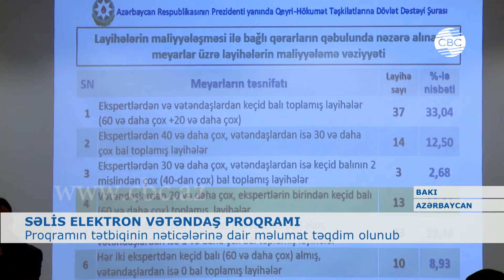SƏLİS ELEKTRON VƏTƏNDAŞ PROQRAMININ NƏTİCƏLƏRİ AÇIQLANIB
Prezident yanında Qeyri-Hökumət Təşkilatlarına Dövlət Dəstəyi Şurasında SƏLİS elektron vətəndaş proqramının tətbiqinə dair brifinq keçirilib. QHT Şurasının sədri, deputat Azay Quliyev vətəndaş qiymətləndirməsinin nəticələrini açıqlayıb. O bildirib ki, ilk dəfə olaraq layihələrin qiymətləndirilməsində vətəndaş rəylərindən istifadə edilib. Qeyd edib ki, bunu şərtləndirən amillər dövlət vəsaitinin  xərclənməsində vətəndaş iştirakını təmin edilməsi, şuranın fəaliyyətin aşkarlılığq və hesabatlılığ prinsipinin gözlənilməsi, vətəndaş iştirakçılığının təmin olunması, maliyyələşdirilən layihələrin ictimaiyyətə tam açıq olmasıdır.  Tətbiq olunan elektron  vətəndaş proqramı nəticəsində vətəndaş layihələrin məzmunu ilə öcədən məlumat əldə etmək imkanı əldə edir ki, bu da Qeyri hökumət təşkilatları arasında rəqabət mühitinin gücləndirilməsinə hesablanıb. Bildirilib ki, Qeydiyyatdan keçən vətəndaşların sayı 10 min 930 nəfərdir. Vətəndaş rəylərinin silinmə səbəblərinə gəlincə, Azay Quliyev bildirib ki, proqramda qeydiyyatdan keçmək üçün tələb olunan məlumatlar düzgün qeyd olunmayıb.